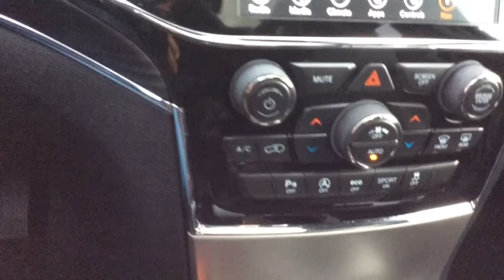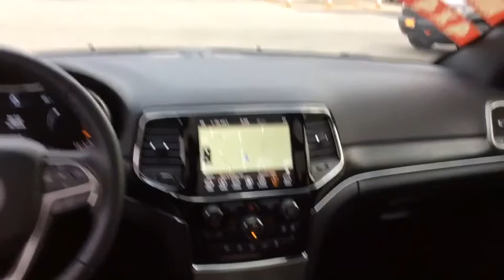2019 Jeep Grand_Cherokee Spokane, Spokane Valley, Post Falls, Deer Park, Airway Heights, WA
Used 2019 Jeep Grand_Cherokee available in Spokane, Washington at Dishman Dodge Ram Chrysler Jeep. Servicing the Spokane Valley, Post Falls, Deer Park, Airway Heights, WA area.

Engine: 3.6L V6 24V VVT UPG I w/ESS|3.45 Rear Axle Ratio|Normal duty suspension|GVWR: 6,500 lbs|50 State Emissions|Engine Auto Stop-Start Feature|Electronic Transfer Case|Automatic Full-Time Four-Wheel Drive|Engine oil cooler|650CCA Maintenance-Free Battery w/Run Down Protection|180 Amp Alternator|Towing Equipment -inc: Trailer Sway Control|1380# Maximum Payload|Gas-Pressurized Shock Absorbers|Front And Rear Anti-Roll Bars|Electric Power-Assist Steering|24.6 Gal. Fuel Tank|Single Stainless Steel Exhaust w/Chrome Tailpipe Finisher|Permanent Locking Hubs|Short And Long Arm Front Suspension w/Coil Springs|Multi-Link Rear Suspension w/Coil Springs|Steel Spare Wheel|Compact Spare Tire Mounted Inside Under Cargo|Clearcoat Paint|Body-Colored Front Bumper w/Black Rub Strip/Fascia Accent and Chrome Bumper Insert|Body-Colored Rear Step Bumper w/Black Rub Strip/Fascia Accent and Chrome Bumper Insert|Chrome Side Windows Trim and Black Front Windshield Trim|Chrome door handles|Rocker Panel Extensions and Black Wheel Well Trim|Power w/Tilt Down Heated Auto Dimming Side Mirrors w/Manual Folding and Turn Signal Indicator|Chrome exterior mirrors|Fixed Rear Window w/Fixed Interval Wiper, Heated Wiper Park and Defroster|Deep Tinted Glass|Galvanized Steel/Aluminum Panels|Lip Spoiler|Body-Colored Grille w/Chrome Accents|Power Liftgate Rear Cargo Access|Roof Rack Rails Only|Perimeter/Approach Lights|LED Brakelights|Laminated Glass|Radio w/Seek-Scan, Clock, Speed Compensated Volume Control, Aux Audio Input Jack, Steering Wheel Controls, Voice Activation, Radio Data System and Uconnect External Memory Control|Graphic Equalizer|Integrated Roof Antenna|6 Speakers|2 LCD Monitors In The Front|Siriusxm Traffic Real-Time Traffic Display|60-40 Folding Split-Bench Front Facing Manual Reclining Fold Forward Seatback Leather Rear Seat|Mobile Hotspot Internet Access|Heated Leather/Metal-Look Steering Wheel|Illuminated Front Cupholder|Rear Cupholder|3 12V DC Power Outlets|Compass|Valet Function|Power Fuel Flap Locking Type|Remote Releases -Inc: Power Fuel|Garage Door Transmitter|Voice Activated Dual Zone Front Automatic Air Conditioning w/Front Infrared|HVAC -inc: Console Ducts|Illuminated Locking Glove Box|Full Cloth Headliner|Leather/Metal-Look Gear Shift Knob|Leatherette Door Trim Insert|Day-Night Auto-Dimming Rearview Mirror|Driver And Passenger Visor Vanity Mirrors w/Driver And Passenger Illumination|Full Floor Console w/Covered Storage, Mini Overhead Console w/Storage, 3 12V DC Power Outlets and 1 AC Power Outlet|Front And Rear Map Lights|Fade-To-Off Interior Lighting|Full Carpet Floor Covering -inc: Carpet Front And Rear Floor Mats|Carpet Floor Trim|Cargo Area Concealed Storage|Cargo Features -inc: Cargo Tray/Organizer|Cargo Space Lights|Tracker System|Smart Device Integration|8.4 Touchscreen Display|Instrument Panel Covered Bin, Driver / Passenger And Rear Door Bins|Delayed Accessory Power|Systems Monitor|Outside Temp Gauge|Digital/Analog Display|Manual Anti-Whiplash Adjustable Front Head Restraints and Fixed Rear Head Restraints|Front Center Armrest w/Storage and Rear Center Armrest|2 Seatback Storage Pockets|Perimeter Alarm|Sentry Key Engine Immobilizer|3 12V DC Power Outlets and 1 AC Power Outlet|Air Filtration|Side Impact Beams|Dual Stage Driver And Passenger Seat-Mounted Side Airbags|Blind Spot Monitoring System Blind Spot Sensor|ParkSense with Stop Rear Parking Sensors|Tire Specific Low Tire Pressure Warning|Dual Stage Driver And Passenger Front Airbags|Curtain 1st And 2nd Row Airbags|Airbag Occupancy Sensor|Driver knee airbag|Rear child safety locks|Outboard Front Lap And Shoulder Safety Belts -inc: Rear Center 3 Point, Height Adjusters and Pretensioners|ParkView Back-Up Camera